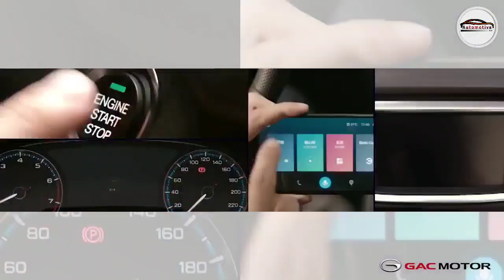GAC will soon launch its vehicles in Pakistan.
GAC Group (officially Guangzhou Automobile Group Co., Ltd.) is a Chinese automobile maker headquartered in Guangzhou, Guangdong, and a subsidiary of Guangzhou Automobile Industry Group. GAC sells passenger cars under the Trumpchi brand, passenger cars and commercial vehicles under the Gonow brand (now discontinued), SUVs under the Changfeng Motor brand, electric cars under the Aion brand, and buses under the GAC Bus brand. GAC produced 728,000 vehicles in 2012, and is the tenth largest in volume. It is the sixth-largest producer of passenger cars among Chinese automakers. While the company is primary focused on consumer vehicles, it does make large passenger buses and commercial trucks.